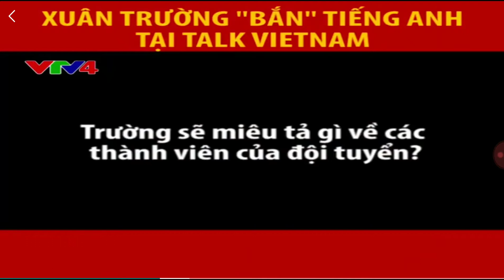Xuân Trường đẹp trai 'bắn' tiếng Anh trên chương trình Talk Vietnam: nguồn theo VTV